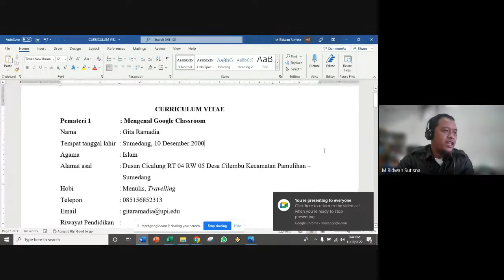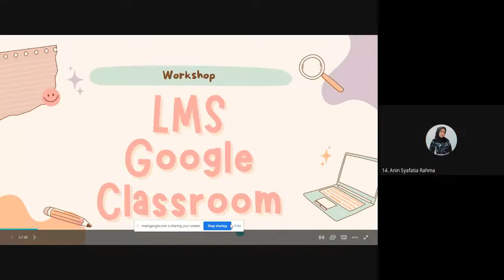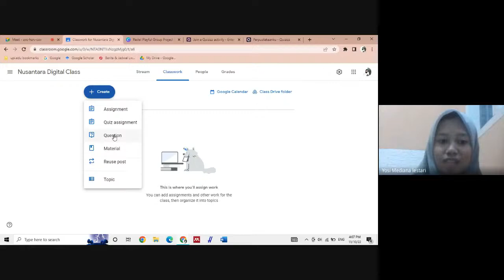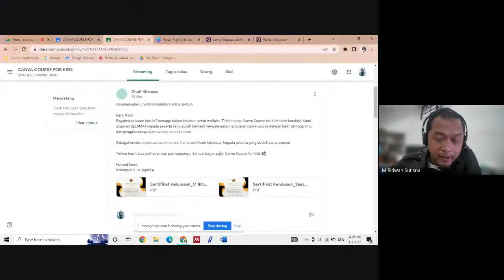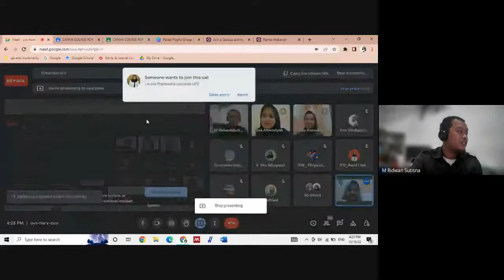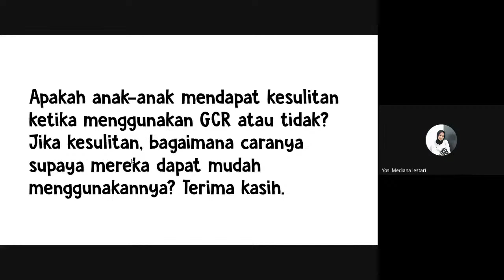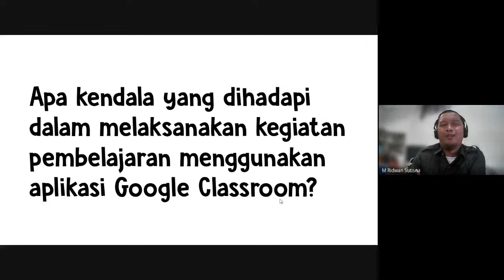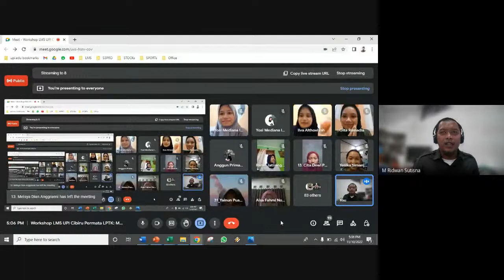Workshop LMS UPI Cibiru Permata LPTK: Mengenal Lebih Dekat google Classroom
Thursday, November 10 · 3:30 – 5:00pm

Sharing Presenter:
Gita ramadia - Pengertian dan Fitur GC
Ilva Althoviyah - Basic Penggunaan GC
Yosi Mediana Lestari - Bahan Ajar dan Evaluasi